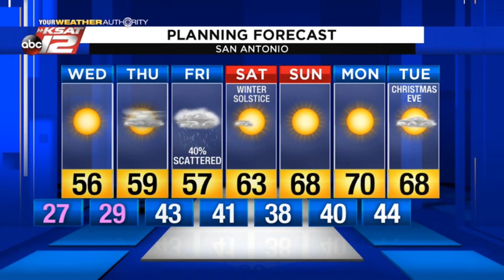Adam's 10pm Update: Tuesday 12/17/19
Coldest temperatures so far this season are upon us..